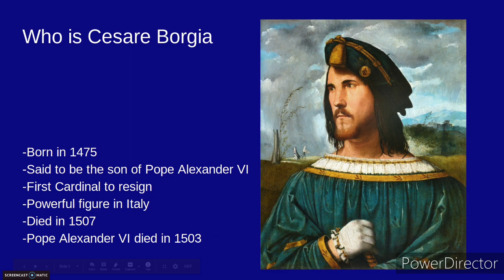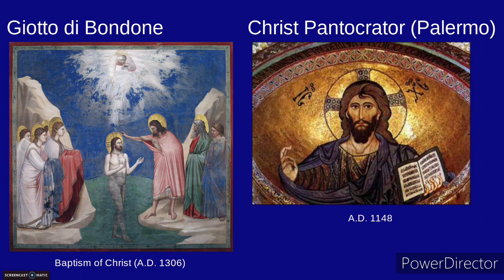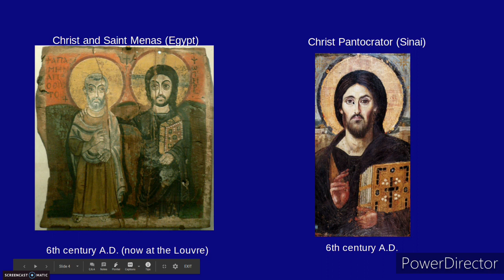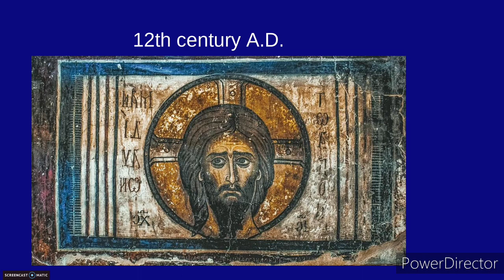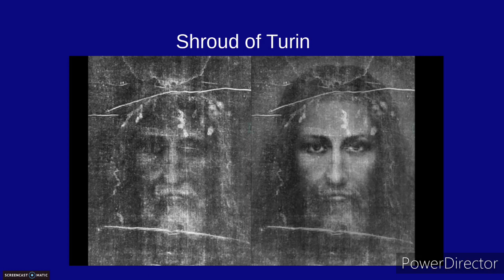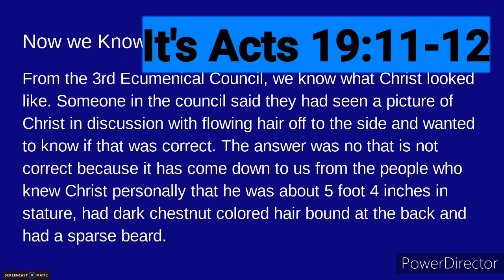The Image of Jesus Christ is not Cesare Borgia with Proof!